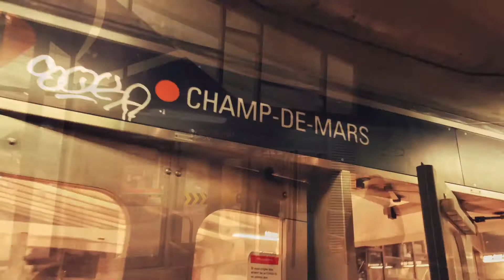Montréal Work-of-Art Metro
Champ-de-Mars

The simple interior design is backdrop for Marcelle Ferron's stunning stained-glass window. This glorious work lets brilliantly coloured light splash into the mezzanine and platforms from three sides of the kiosk. One of the most beautiful works of art in the metro.